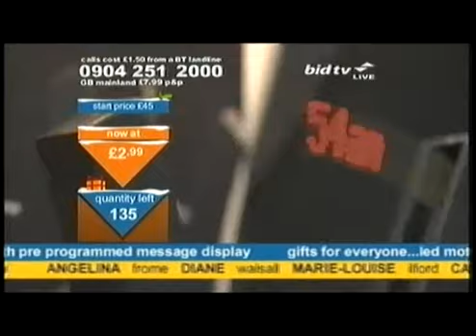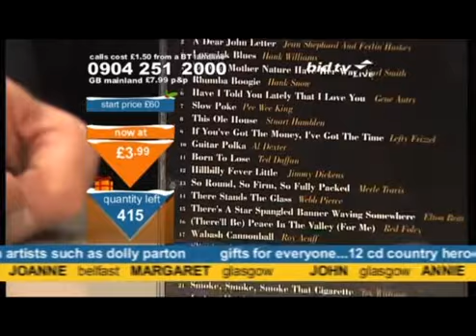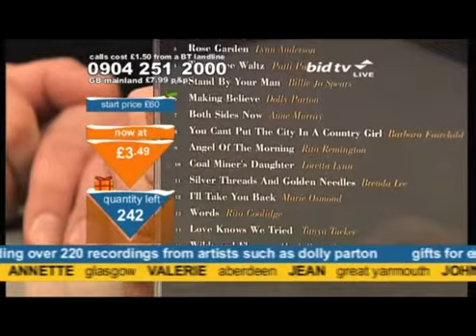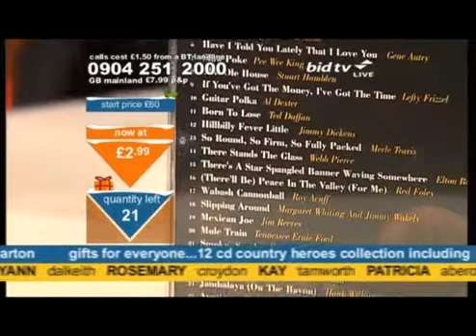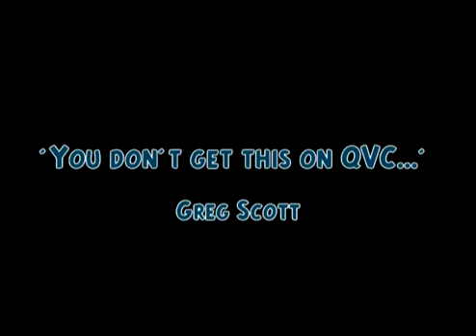Peter Simon Megamix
"Apparently there's a tube..."

Can't get enough Simon in your life? Join the Peter Simon Facebook group - you just can't go wrong!